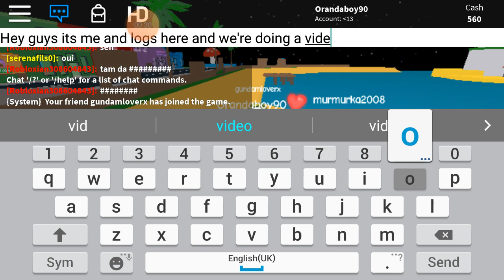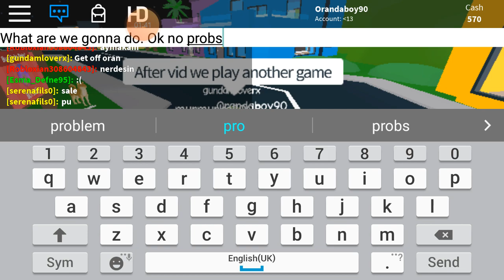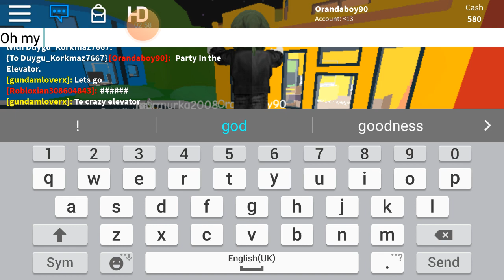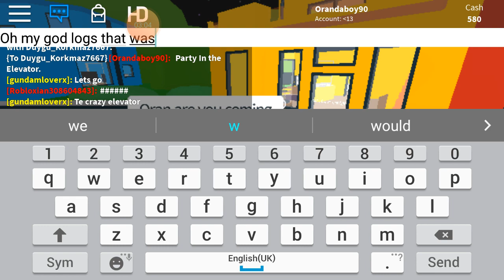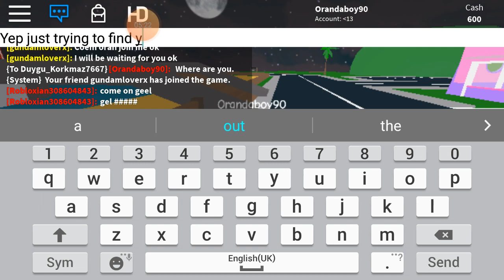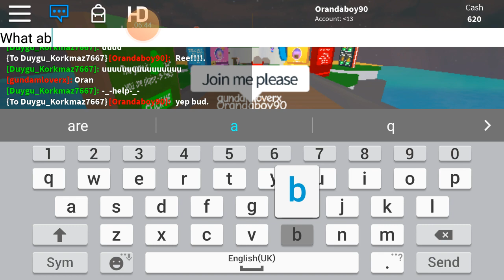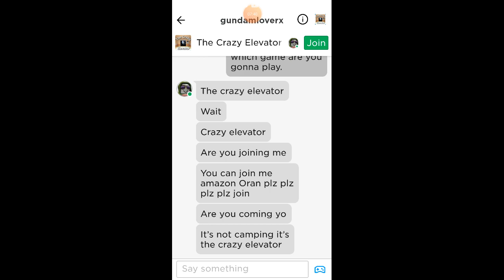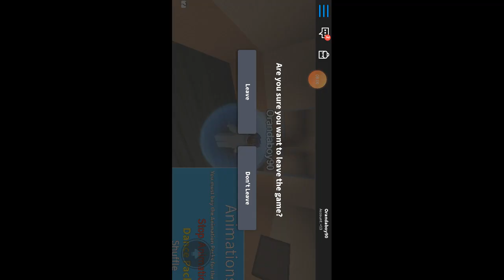My first Roblox video.